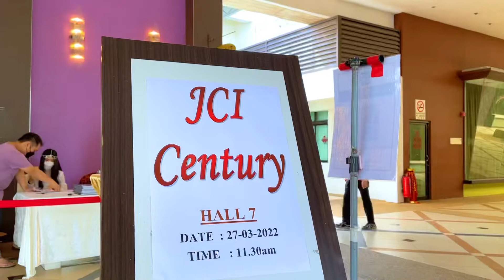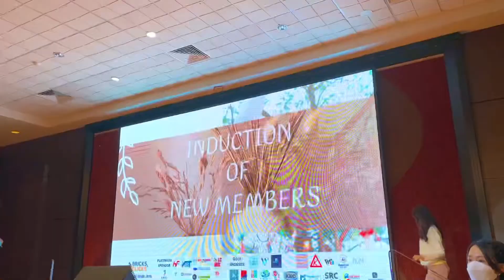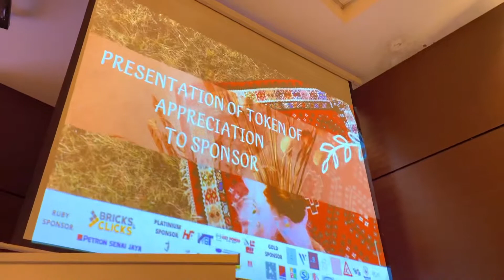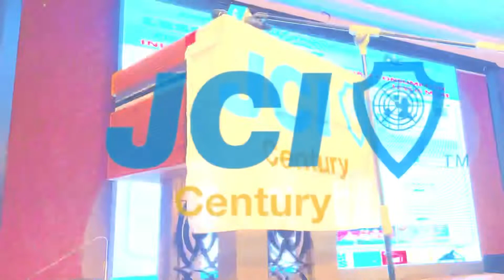JCI Century 3rd Installation & Awards Luncheon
Date : 27/3/2022
Time: 11:30 am
Location : Peking Restaurant, Sutra Mall